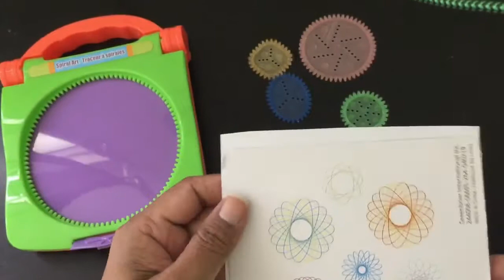Kids Spiral art